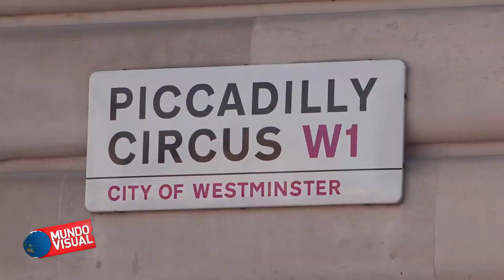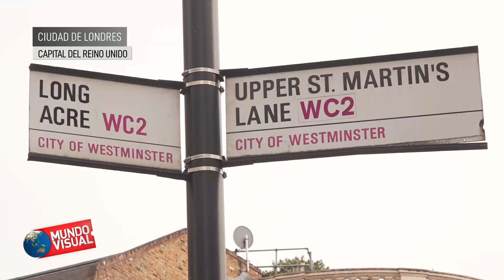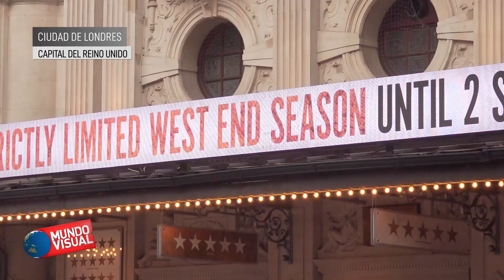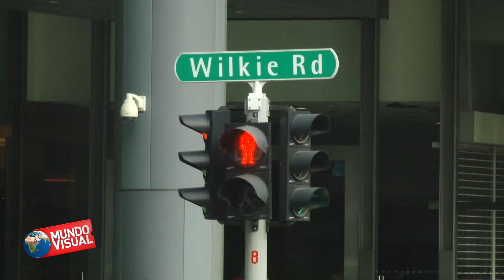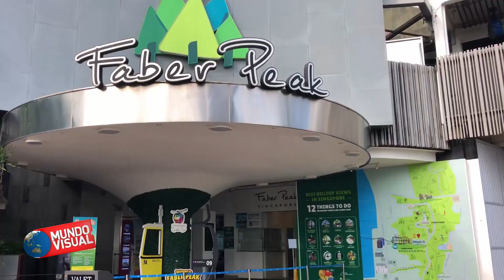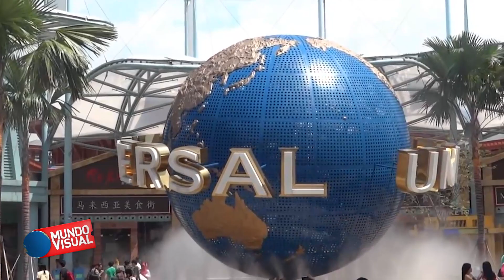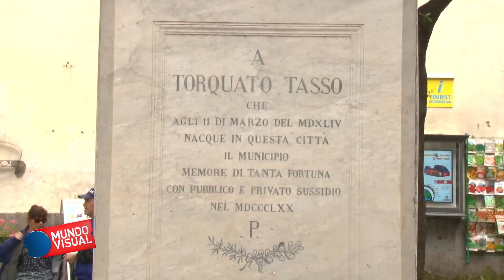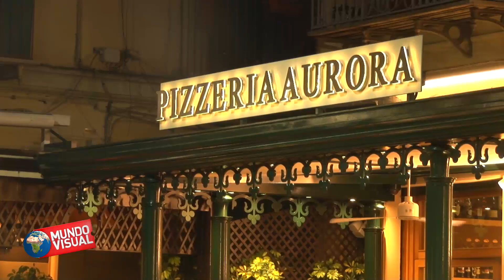Mundo Visual - Londres, Singapur y Sorrento